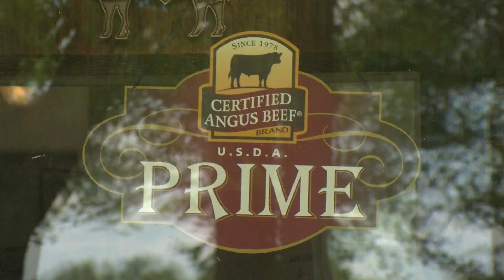Local farmers say there is still "tons of beef in the field"